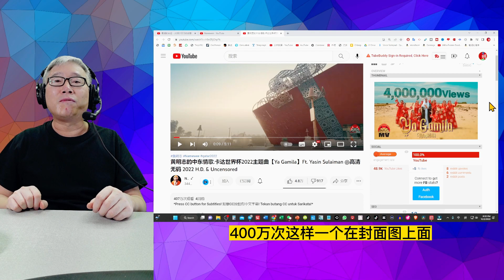【油管实用技巧】更新老视频的封面/标题，给视频带来新的看点和推荐流量。